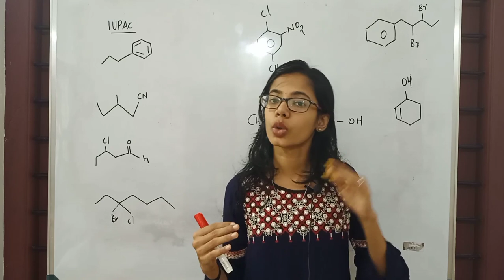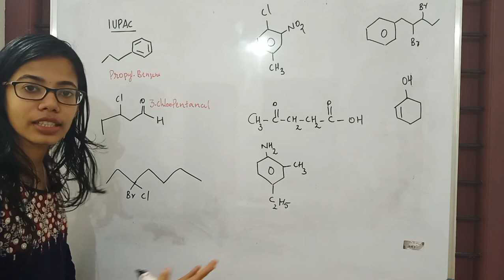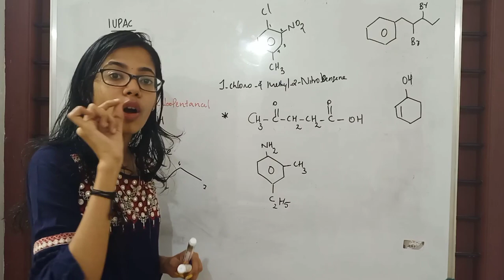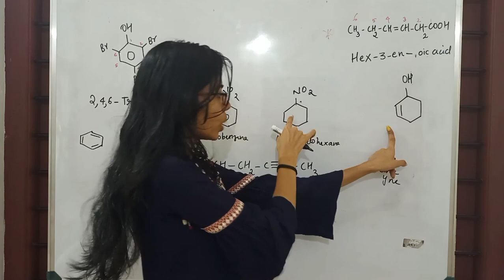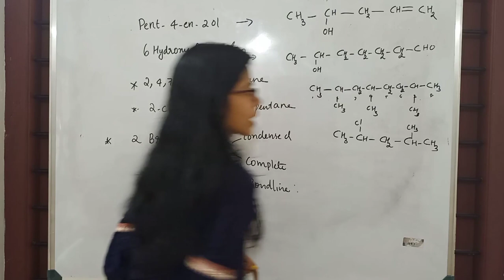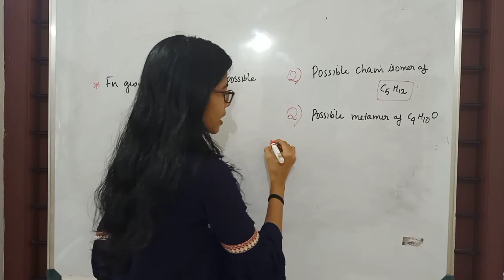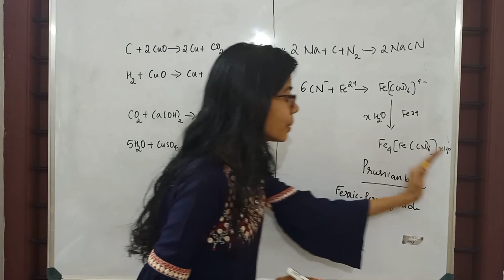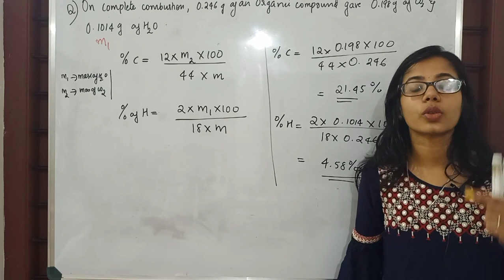ORGANIC CHEMISTRY- REVISION SERIES CHAPTER 1 |PLUS ONE CHEMISTRY | FOCUS AREA BASED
RADICALZZ

In this video we are discussing about   PLUS ONE  CHEMISTRY CLASSES OF CHAPTER 10
Class 10 Chemistry –  ORGANIC CHEMISTRY

FOCUS AREA BASED

Join our telegram group for updation ;
RADICALZZ CHEM CLASSES 👩‍🏫

RADICALZZ CHEM CLASSES 📒📖📚✒️📓📋📑
This is the New & Official RADICALZZ group for all STUDENTS who are preparing for NEET & 12th  and 11 th.

radicalzz